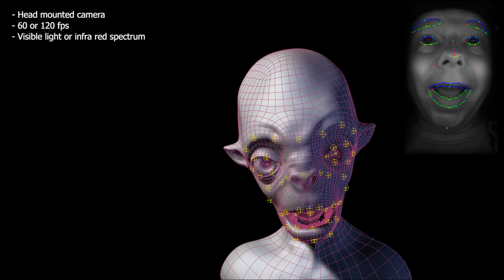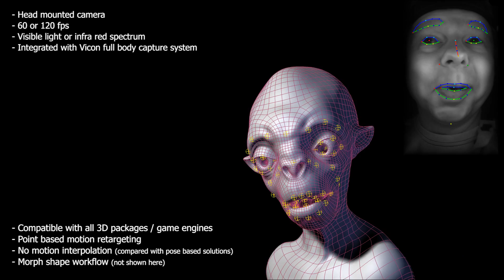Markerless Facial Motion Capture Tech Demo 2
Tech Preview of our markerless, video-based facial motion capture solution. Presented as raw data without additional keyframing to show the base quality of tracking/retargeting.

(No additional keyframing was used to enhance or augment to show base quality of the tracking & rig)